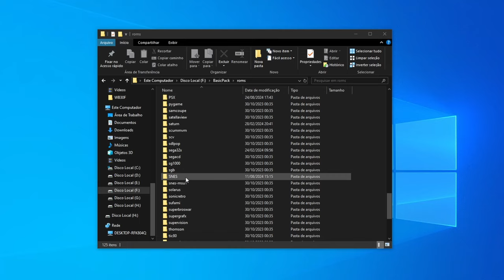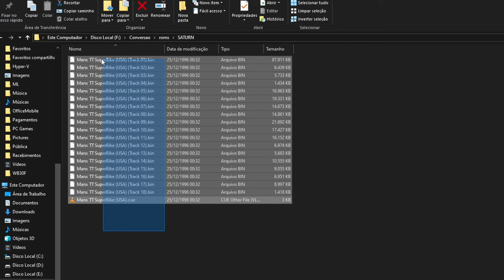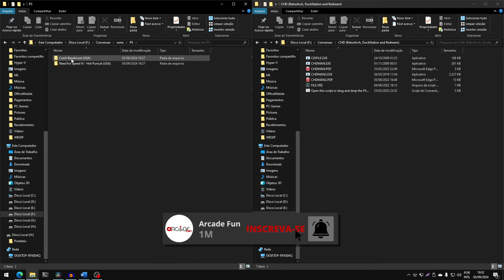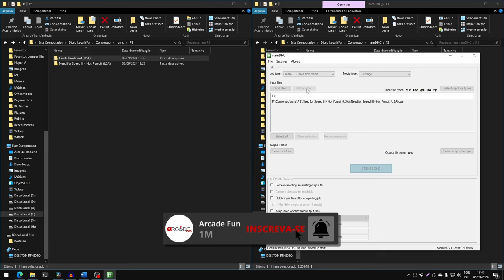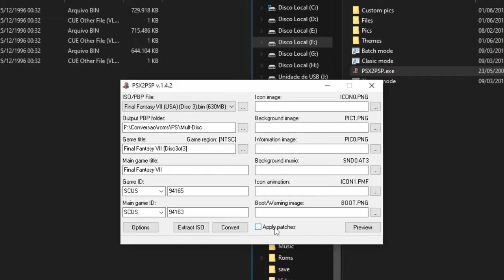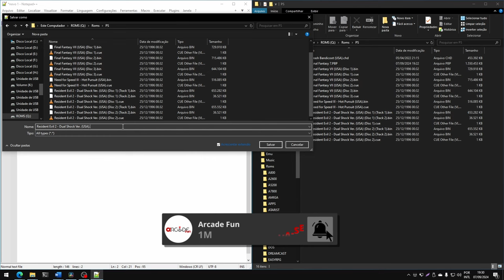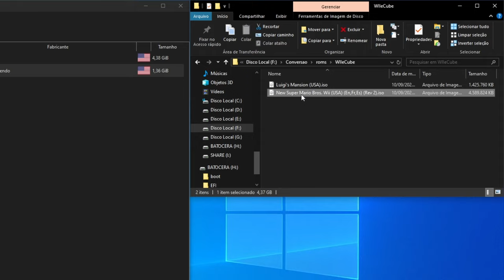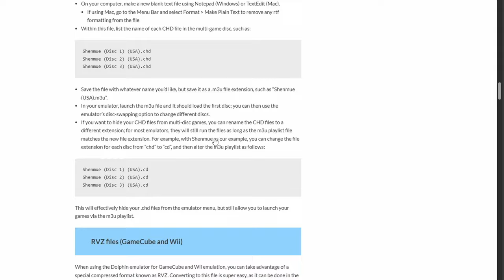TUDO SOBRE Conversão e Compressão de IMAGENS ISO! Troca de Discos no EMULADOR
RG35XX H: ⚡🔗
💰 $2 (~R$11) OFF em compras acima de $25 (~R$131): 🎟️ IFPYUZE 🎟️
💰 $5 (~R$27) OFF em compras acima de $50 (~R$274): 🎟️ IFPGUJG 🎟️
💰 $15 (~R$82) OFF em compras acima de $150 (~R$825): 🎟️ IFPYOGB 🎟️

Organizar uma biblioteca de ROMs não é nada fácil, ainda mais se tratando de jogos baseados em CDs.
Quem nunca “fez o dump” de um jogo de Playstation e viu essa quantidade absurda de arquivos, para apenas 1 jogo, aí começa a dúvida, qual é o jogo de fato? Por que meu jogo não tem áudio? Porque essa “Merda” não abre?
O intuito desse vídeo é mostrar a conversão, compressão e simplificar o seu entendimento sobre ISOs de diversos de jogos, de disco único e múltiplos discos.

RGB10 Max 3: ⚡🔗
Ampown XU Mini M: ⚡🔗
RG35XX H: ⚡🔗
Controle GameSir Nova: ⚡🔗

0:00 – Formatos de jogos disponíveis
0:33 – Cartuchos X Discos
2:28 – Porque converter para CHD?
3:25 – CHD Método simples: Script + CHDMAN
4:26 – CHD em Lotes: nanDHC
6:10 – Qual melhor ferramenta para converter para CHD?
6:38 – PBP - Multiplos Discos PS1: PSX2PSP
8:27 – Listas M3U - Multiplos Discos: Saturn, PS1, Dreamcast
10:00 – Troca de discos durante a emulação
10:39  - RVZ – Wii e Gamecube
12:12 – CSO, CHD: PSP, PS2
13:10 – Linux ou MAC?
13:30 – CHD vem pra ficar!
13:51 – Se gostou, deixe o Like, Inscreva-se!